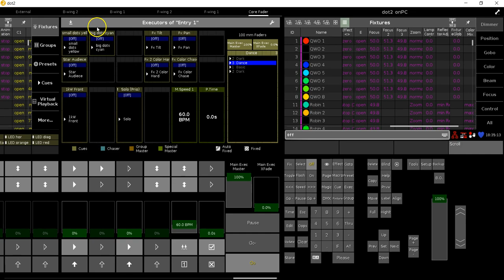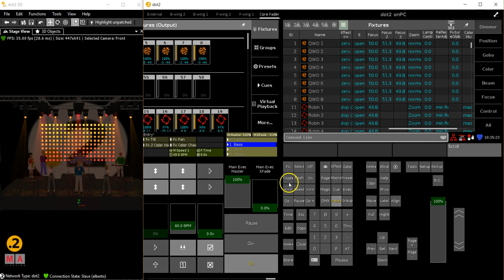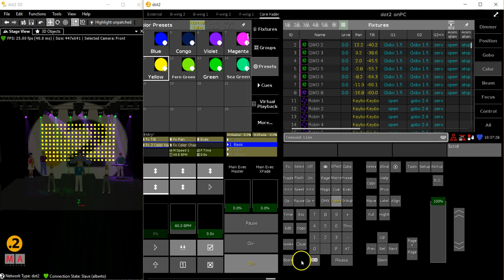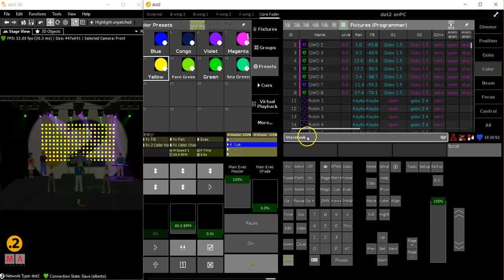dot2 | Tips+Tricks No.18 [ES] | Storing is not boring – Storelook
Otro punto a destacar en nuestra serie de tips de dot2 es la function “storelook”, que permite almacenar capturas de las salidas de dot2 sin tener mucho cuidado con el programador o con los ejecutores que están siendo ejecutados.